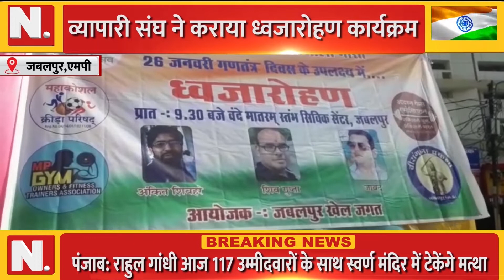JABALPUR II ध्वजारोहण का कार्यक्रम का हुआ आयोन II NATION 24 NEWS